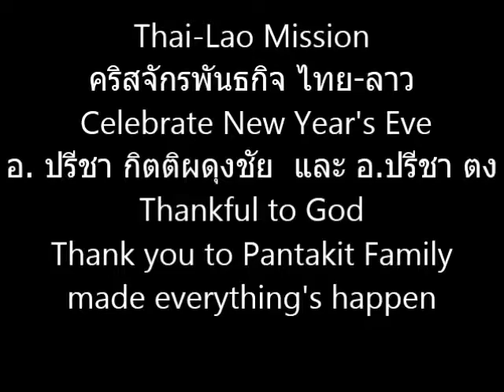pantakit newyear eve2013 09